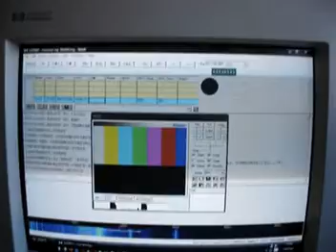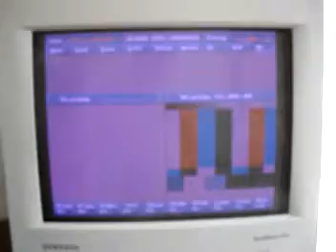PR7VX - Transmitting SSTV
PR7VX (Ex - PU7HAA) Transmitting SSTV. Testing Sound Card and MODEM interface performance.